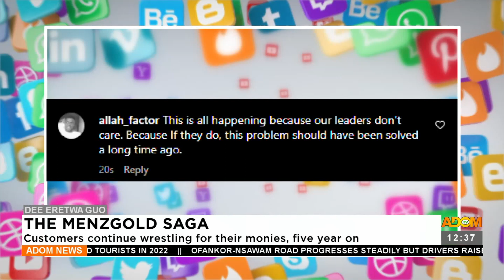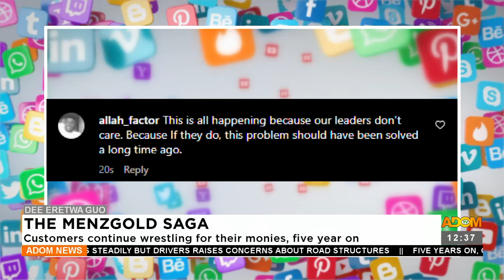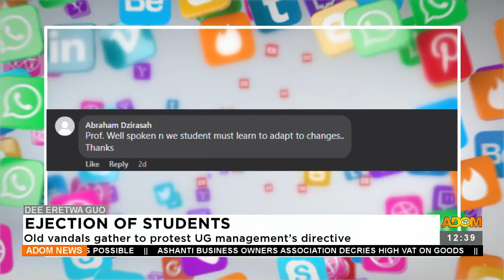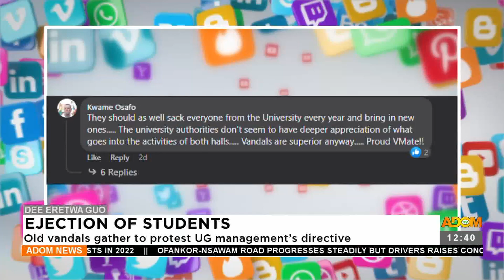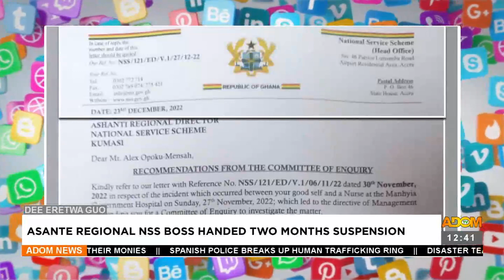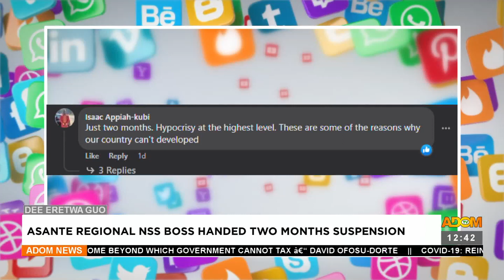Premtobre Kasee on Adom TV (06-01-23)